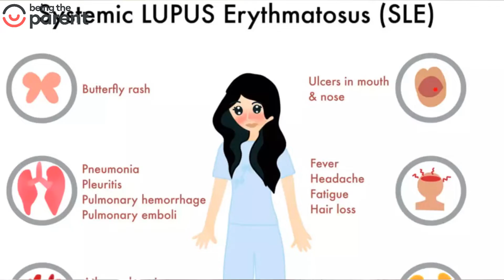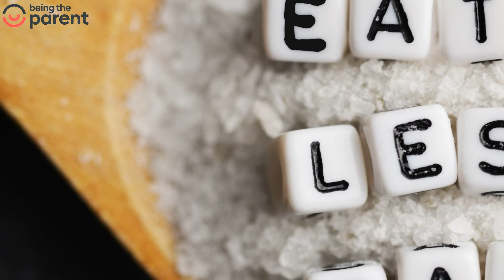SLE in my child - What should I know as a parent?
SLE (systemic lupus erythematosus) or lupus is one of the most common autoimmune conditions noted in children. In this video, Dr. Sagar Bhattad, Pediatric Rheumatologist and Immunologist answers commonly asked questions by parents in this situation.